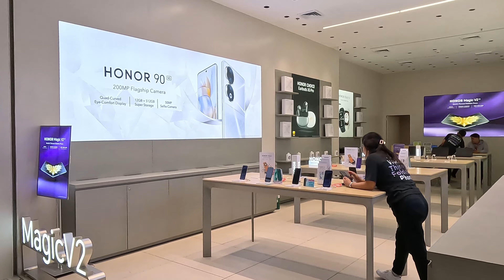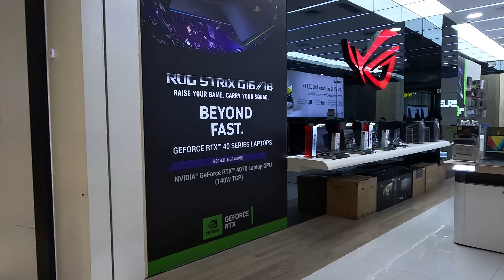SM CITY STO. TOMAS, Batangas Philippines Walking Tour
SM Prime Holdings, Inc. recently opened its 85th supermall, the fourth in the province of Batangas. Nestled against the majestic backdrop of Mt. Makiling, SM City Sto. Tomas is a vibrant and exciting shopping hub that offers endless delights. This spacious lifestyle destination boasts a vast array of retail choices, delicious dining options, and top-notch entertainment, all set against the backdrop of a bustling city.

Watch it in 4K or HD no talking, words and sounds you hear are natural from the environment.